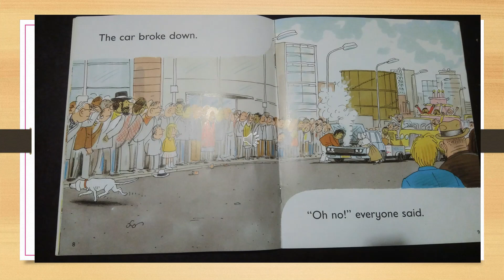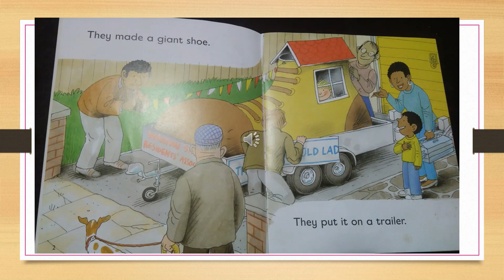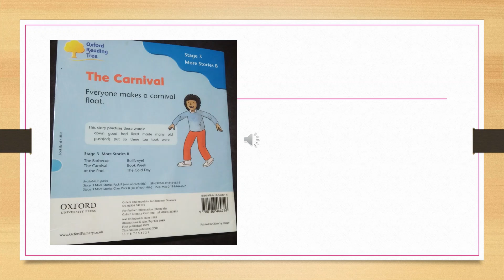狂歡會The carnival/Oxford Reading Tree/中英文kipper story time/stage 3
今天的故事是關於花車比賽
爸爸媽媽們準備製作超級巨大的鞋子要去參加
結果在路上,車子竟然拋錨囉!!
還好小朋友們還是很聰明得想法子推過去參加並且得到了獎盃唷!!

words:
busy忙碌的
Dress up裝扮
old老的,舊的,年長的
giant巨大的
everyone每一個人